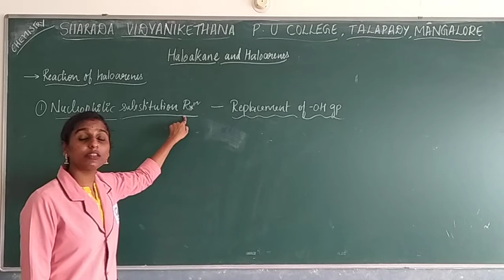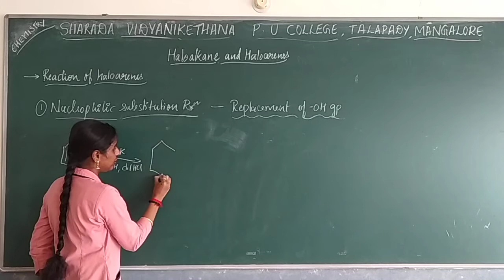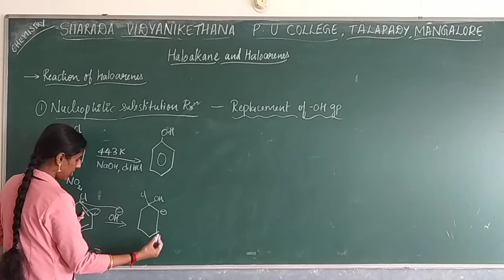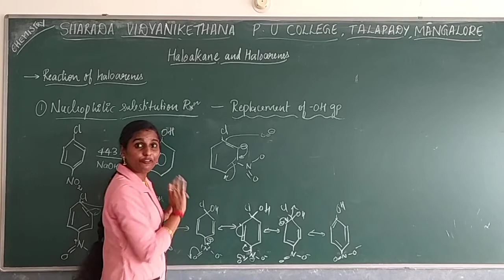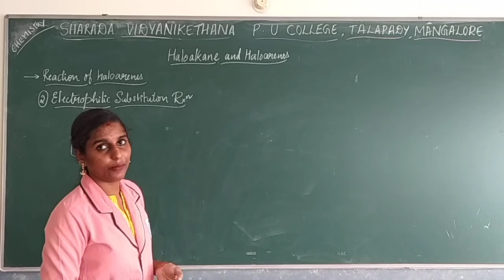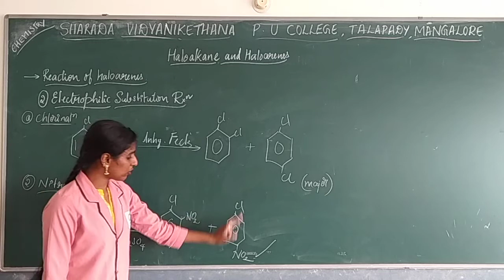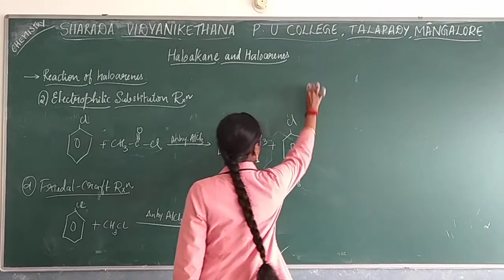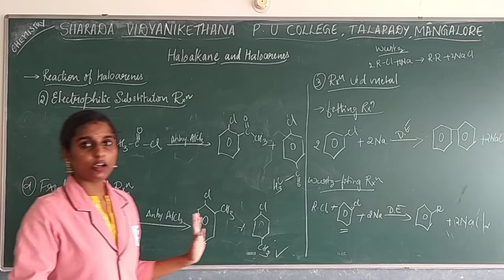chapter 10 Haloalkane and Haloarenes Part 3 2 by Mrs Sowmya